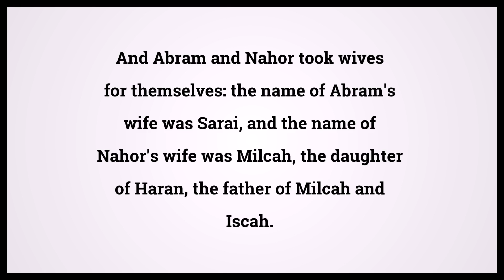Holy Bible Genesis Chapter 11 Verse 29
Video shows Holy Bible Genesis Chapter 11 Verse 29: And Abram and Nahor took wives for themselves: the name of Abram's wife was Sarai, and the name of Nahor's wife was Milcah, the daughter of Haran, the father of Milcah and Iscah. Powered by MaryTTS. Text taken from Bible in Basic Edition